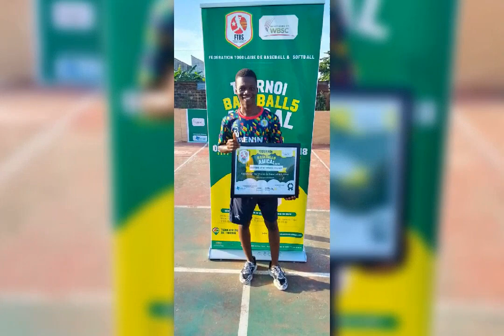Baseball 5 Friendship Tournament in Togo with BENIN - Ghana and Togo. Let's Watch moment with pics.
Le 10 Septembre, 2023 fût la dernière journée du tournoi amical de baseball 5 au TOGO. Dame nature a été clémente avec nous et il n'y a pas eu pluie. Du coup elle a été riche en événements, en découvertes et en animation. Oui en découvertes parceque Les guépards nous ont montré leur autre visage dans ce tournoi. Les guépards du Bénin ont livré trois matchs contre le Togo et en ont remporté deux des trois matchs. A la fin le Ghana est déclaré premier sans appel, le Bénin deuxième et le Togo troisième. Nous avons eu l'allocution du Président de la Fédération Togolaise de Baseball Softball qui a tenu à remercier tous les participants à ce tournoi. Athlètes, Coachs,Arbitres,Officiels et les Organisateurs. Il convie tous les participants à toujours répondre présent à ce genre d'événement. Car selon lui c'est en multipliant ces tournoi que le baseball 5 aura plus de visibilité et sera connu de beaucoup de personnes. Ce n'est qu'ensemble que nous pouvons faire la vulgarisation de cette nouvelle discipline en Afrique. Toutes les équipes sont repartis avec une attestation de participation encadré.